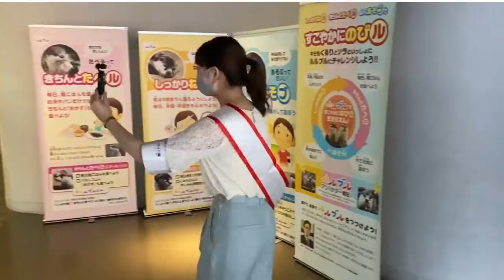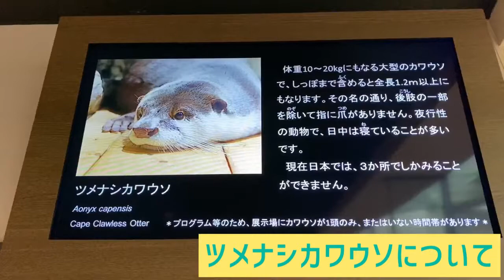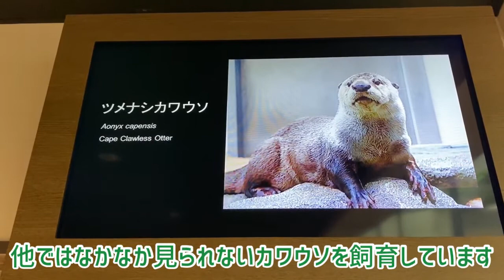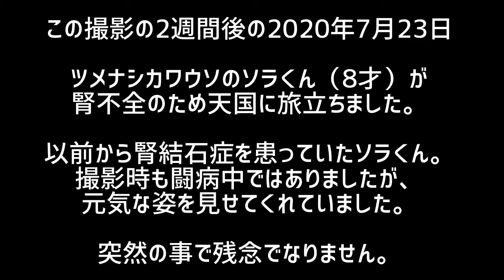【カワウソLOVERS#3】仙台放送カワウソ親善大使が水族館に潜入！！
仙台放送カワウソ親善大使の、西ノ入菜月（仙台放送アナウンサー）が、
宮城県の「仙台うみの杜水族館」のバックヤードに特別に潜入！！
ツメナシカワウソちゃんたちに会いに行ってきました！
（※仙台うみの杜水族館ではバックヤードに入れるツアーも開催していますが、
新型コロナウイルスの影響で現在は中止となっています。最新情報はHPをご覧ください。）

協力：宮城県 仙台うみの杜水族館

この撮影後の7月23日に、今回撮影に協力してくれた
ツメナシカワウソのソラ君が天国に旅立ちました。
撮影日も闘病中でしたが、元気な姿を見せてくれていたソラ君。

ソラ君が空の上で安らかに過ごせますように。
心よりお祈りいたします。